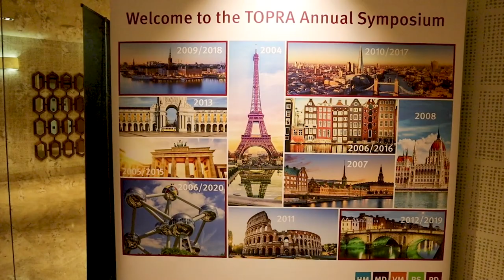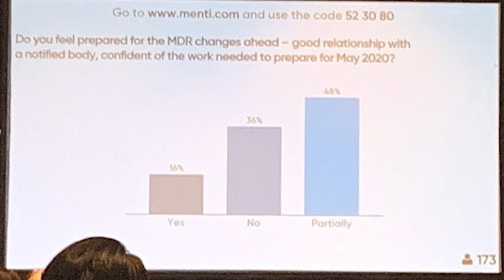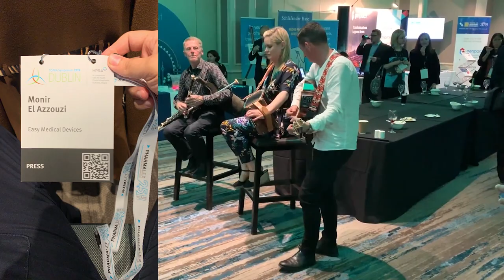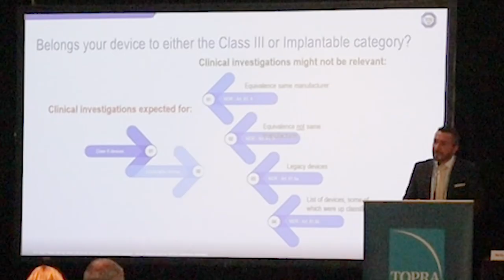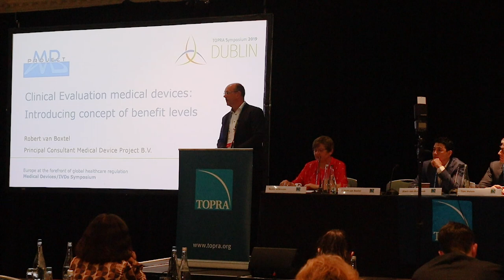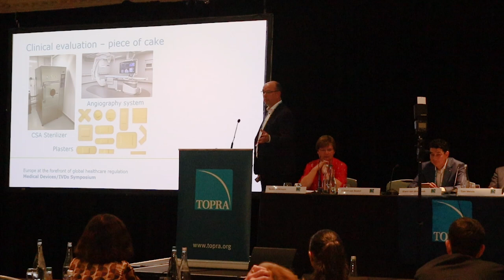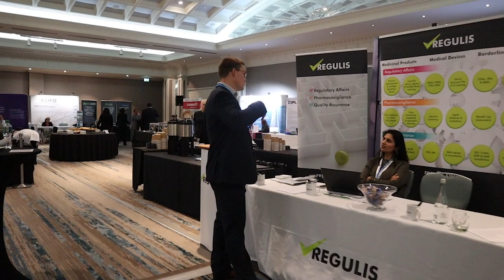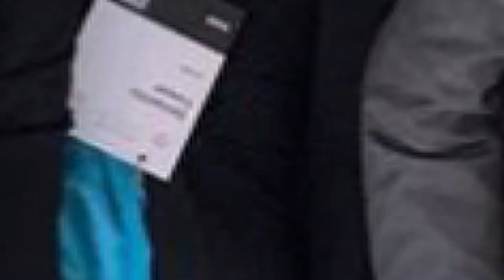What's new with EU MDR and IVDR - TOPRA Symposium 2019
I decided to create a documentary of my visit to TOPRA Symposium 2019 in Dublin (October 1st, 2nd 2019) where I met so many people and guess what we discussed about? The new EU Medical Device Regulation for sure.

And specifically I had made some interviews with some great people:
We discussed the Drug-Device situation as more and more pharmaceutical companies will need to understand the Medical Device rules.

Instem is providing some support to manage your documentation. We will discuss a solution to help you store and find quickly a document that was submitted in a country

With Bassil, we discussed how to become a TUV Auditor and the situation for manufacturers with the new Medical Device Regulation

Robert is helping companies with low-class products to define the level of benefit for their products. This is something that was appreciated in the room as this opens the door to some support to justify the benefit of their product.

Next year TOPRA Symposium 2020 will be in Brussels.